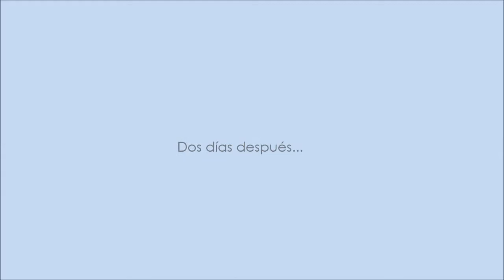FRIKI CHAPTER 1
Primer Capítulo de la primera temporada de la serie realizada con más esfuerzo que recursos. Está protagonizada por dos estudiantes de Tercero Medio del Colegio Senda del Saber, Puente Alto, Santiago de Chile.